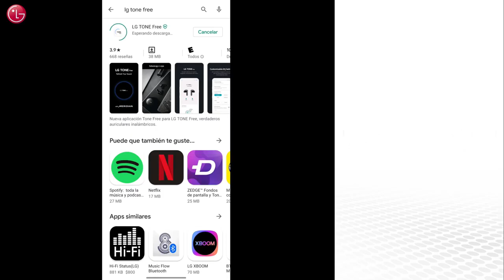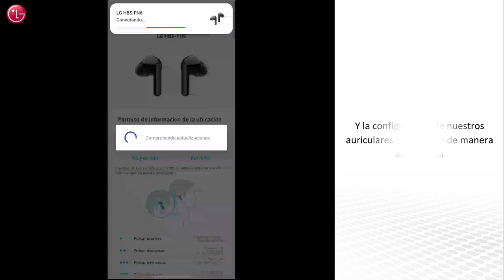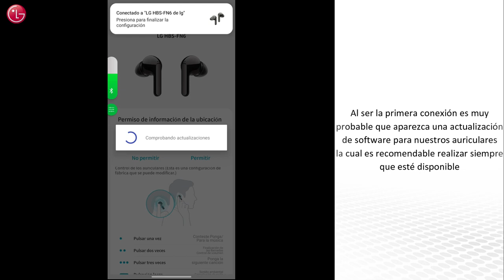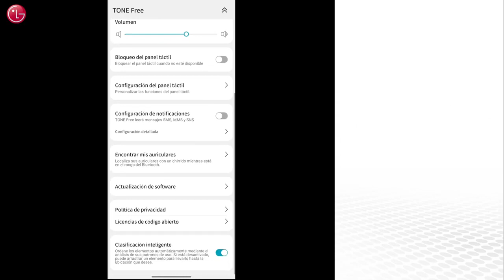Conecta tus auriculares LG TONE Free™ a tu Smartphone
Aprende a conectar tus auriculares LG. En este video, verá cómo emparejar los auriculares Tone Free con otros dispositivos.
Para obtener más información, visite nuestro sitio web.